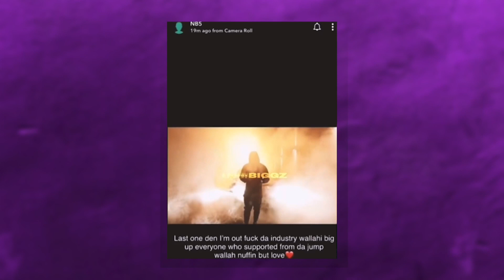The Truth Behind NitoNB Quitting Music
Now, NitoNB. Actually the first time we’ve spoken about Nito on this channel. I think most people are aware of NitoNB at this stage, especially if you’re in tune with the UK Drill scene nowadays as he has definitely gained a reputation for something imma touch on a lil later down the line on this breakdown. And like you can decipher from the title, just yesterday NitoNB delivered some unexpected news that like I said before, Drill heads aren’t gonna be too happy about, especially after the past couple years of music that Nito has managed to release. So yeah, let’s get straight to it, but before we do, make sure to subscribe if you are new around here, drop a like if you’re feeling it, and well, let’s talk about it...

Timestamps:

0:00 - Intro

0:37 - Who Is NitoNB & Why So Special?

1:20 - Quitting Music

2:00 - The ‘6:30 Remix’ Controversy

2:59 - Why Retire Now?

3:28 - Outro